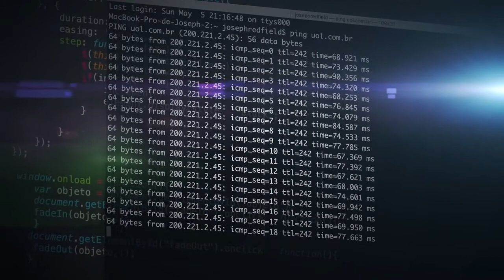Nozomi Kiuchi's General Demo / Japanese Voiceover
This is a voice demo of Nozomi Kiuchi , Japanese Voiceover with reliable voice. It includes Corporate videos, Documentary and character voices.
If you need a Japanese Voiceover, Nozomi is the best choice. She can help to make your project reliable and stable one.